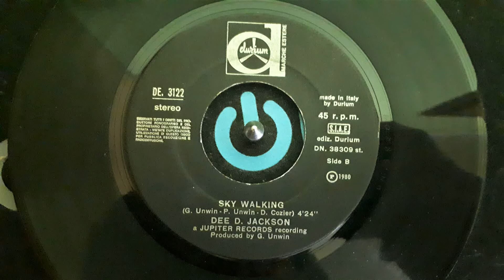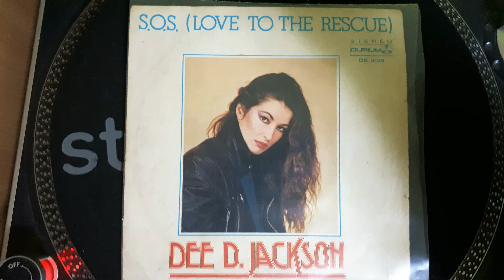Dee D. Jackson – Sky Walking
Label: Durium Marche Estere – DE. 3122, Jupiter Records – DE. 3122
Format: Vinyl, 7", 45 RPM, Promo
Country: Italy
Released: 1980
Genre: Electronic
Style: Disco